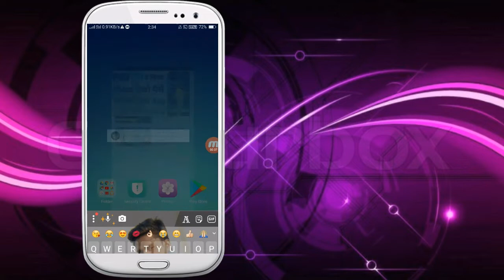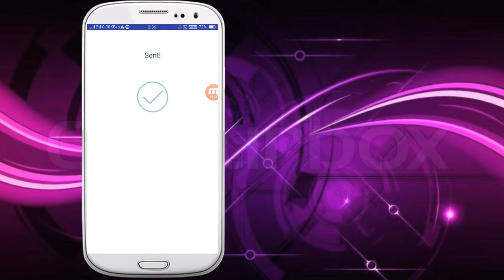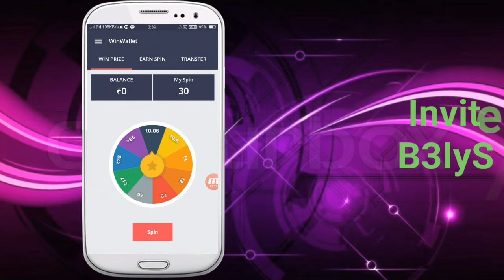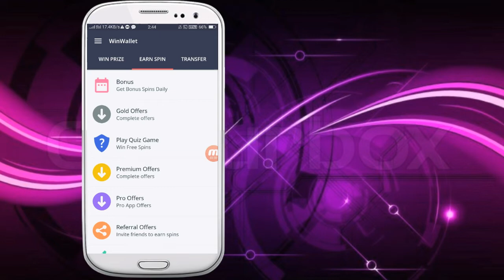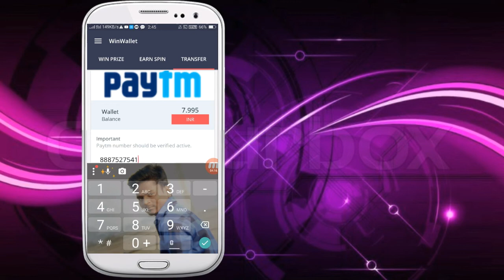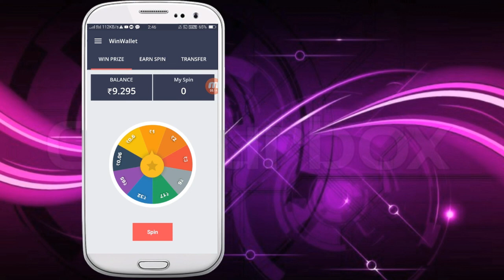paytm se paise kaise kamaye| online paise kaise kamaye,ghar baithe paise kaise kamaye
Reffer code :- B3IyS7GHAR

🙏🙏Spport Social  Media 🙏🙏

                      Traditional Guptaji
                            Traditional Guptaji